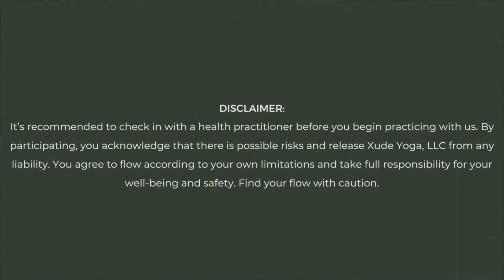Day 7 of 7 Day Yoga Challenge For The New Year | Xude Yoga with Xā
Welcome to Day 7 of the 7 Day Yoga Challenge For The New Year where we will be exploring a crown chakra yoga practice  ✨

This sequence will allow you to show up for the crown center of your body with gentle yoga stretches to help transform your energy and connect with the divine.

Be gentle with your body during this practice, and find your flow at your own pace.
Share your xudeyoga experience with us and those that need this most, and feel free to let us know how this new year yoga flow makes you feel @xudeyoga 🌿

JOIN XUDE YOGA TV to access our weekly yoga practices 3 days early and completely ad-free. Try FREE for 7 days ➭

TOOLS we use:
➭ Yoga Mat: Manduka PRO Yoga Mat
➭ Camera: Canon M50
➭ Tripod: Manfrotto 290
➭ Microphone: Rode Wireless Go
➭ Lighting: Neewer 660 + Elgato Key Light